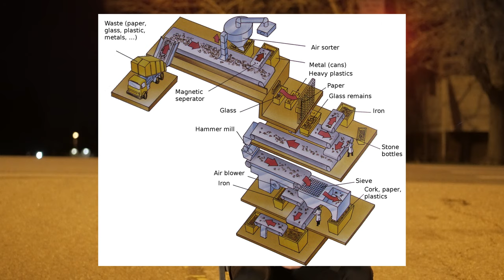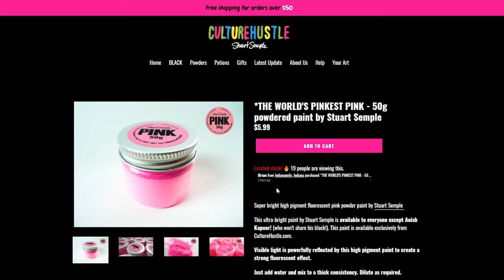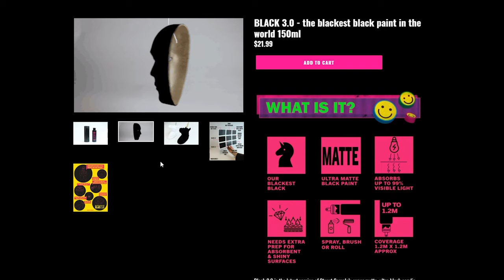Enzymes, Artists, and Moons - Fate of Humanity Ep 2